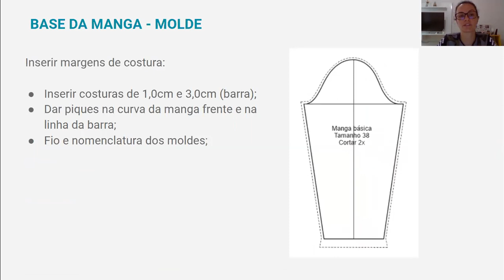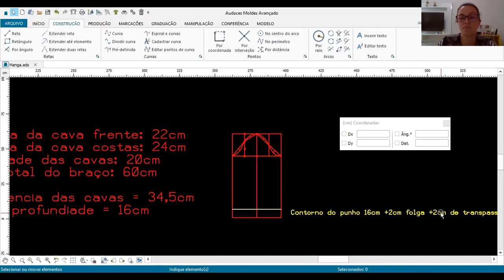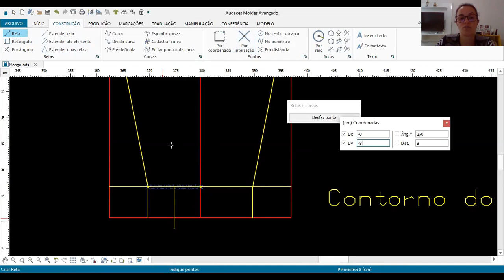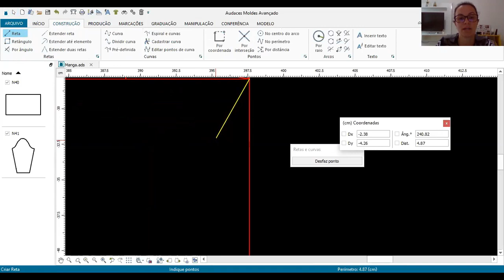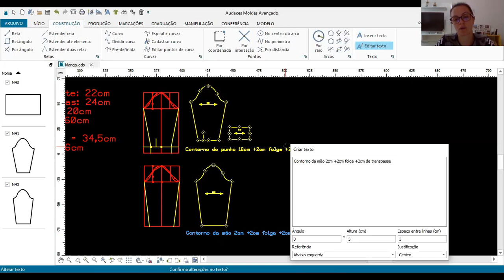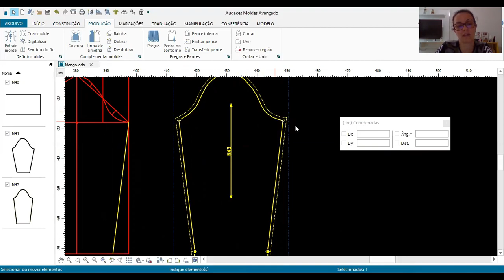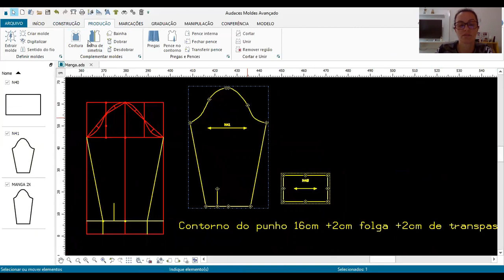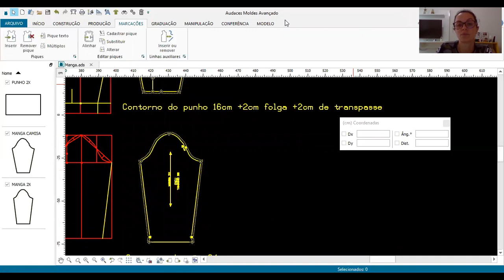Interpretação da Manga de casaco e camisa no Audaces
Nesse vídeo em continuação ao anterior eu ensino como fazer uma manga de casaco e uma de camisa a partir da manga básica, e como transformar o traçado em molde.